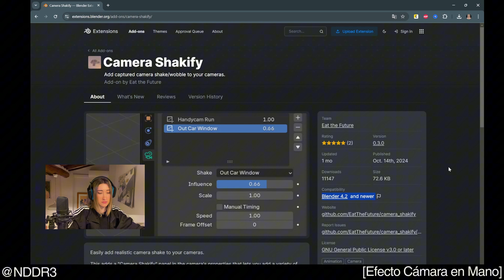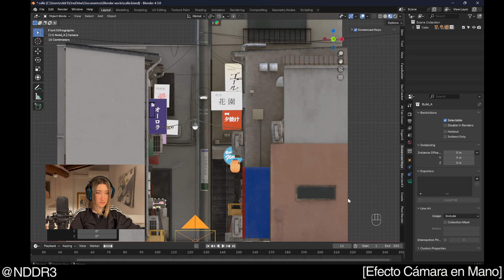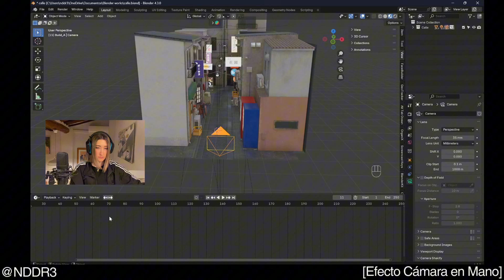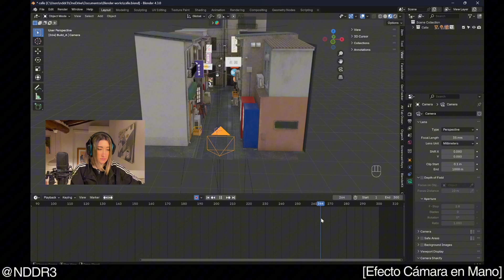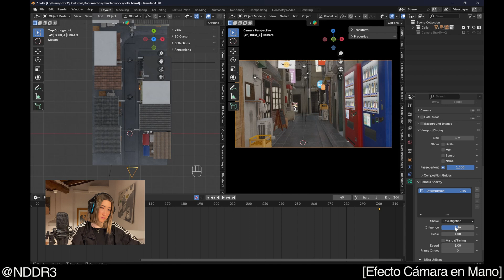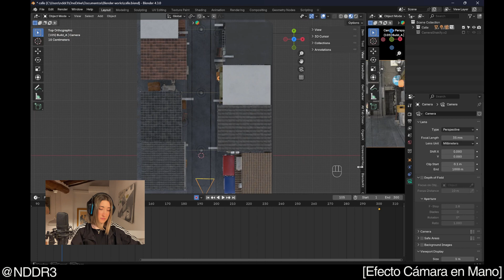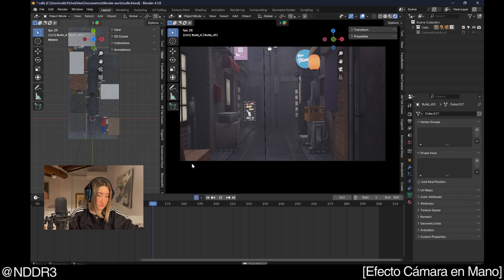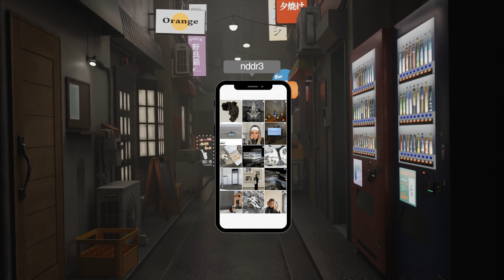Movimiento de Cámara REALISTA en Blender 2025 | (Addon Gratuito)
Hoy os traigo uno de mis imprescindibles en Blender: Camera Shakify.
Un componente que elevará tus creaciones al siguiente nivel. Así que en este video vamos a ver cómo crear movimientos de cámara realistas de una forma super sencilla, gratuita y con unos resultados totalmente profesionales.

Capítulos:
00:00 Intro
00:34 Descargar e Instalar Addon
01:22 Añadir y Configurar Cámara
03:16 Animar Cámara
05:16 Añadir Realismo (Addon)
07:49 Iluminar Escena
09:19 Renderizar
09:44 Resultado Final

💻 Mi setup:
MSI Creator Z17HX Studio
Soporte PC
Micrófono de Solapa

Este video NO está esponsorizado.